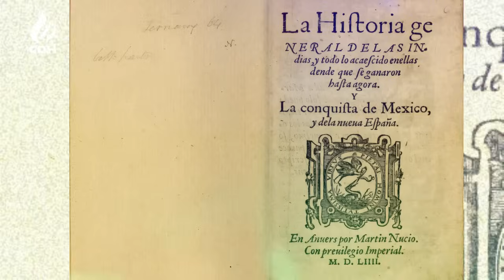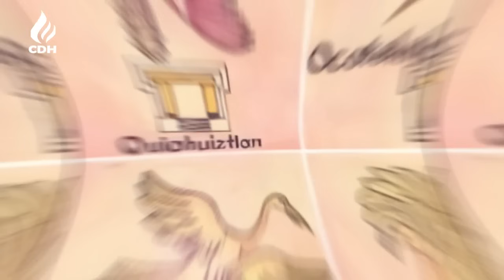La Malinche🔻su BIOGRAFÍA🔻 Sin ella no se comprende la conquista de México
Descubre la apasionante historia de Malinche, una mujer nahua que se convirtió en pieza clave en la conquista de México. Nacida como Malinalli, fue vendida como esclava y luego se convirtió en la intérprete y consejera de Hernán Cortés. Para pasar a la historia, primero como Malintzin y posteriormente como la Malinche. Para convertirse en la amante de Hernán Cortés, con el que tuvo un hijo, Martín Cortés
Su papel en la historia de México es controvertido: algunos la consideran una traidora que facilitó la conquista española, mientras que otros la ven como una figura clave en el mestizaje y la formación de la nación mexicana.
Este video explora su vida y legado, desde su infancia hasta su muerte, analizando su impacto en la historia de México y desmitificando las leyendas que la rodean.

🔻SUGERENCIA🔻
Tal vez puedan ser de tú interés estos videos relacionados con esta Crónica.

📜BIBLIOGRAFÍA
►Camilla Townsend.- "Malintzin: Una mujer indígena en la conquista de México"
►José Luis Martínez.- "La Malinche: Su vida y su época"
►Hugh Thomas.- Hernán Cortés: Inventor de México

✅ACLARACIÓN
El guion de este vídeo es el resumen de una recopilación de información obtenida de diferentes fuentes. Este canal no pretende tener la verdad absoluta sobre los temas tratados, así que invita a su audiencia a comentar con respeto sus diferentes puntos de vista.

✅IMÁGENES OBTENIDAS DE.      ✅ IMAGES OBTAINED FROM .